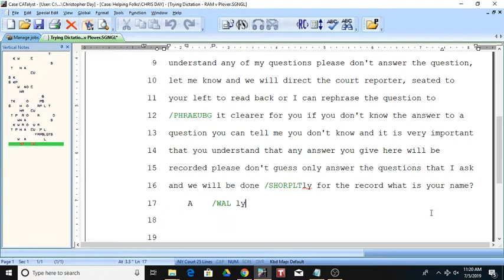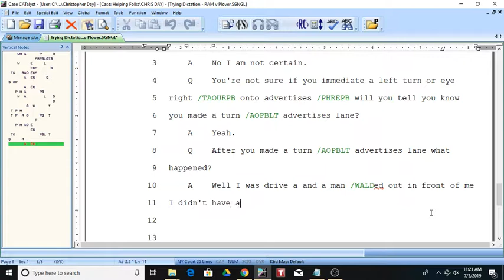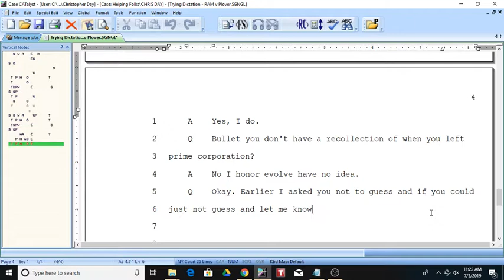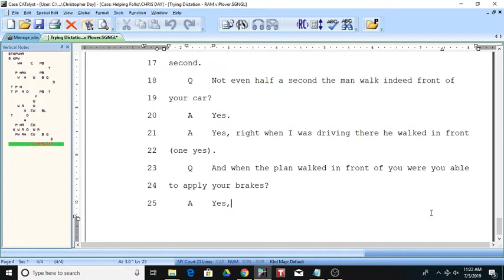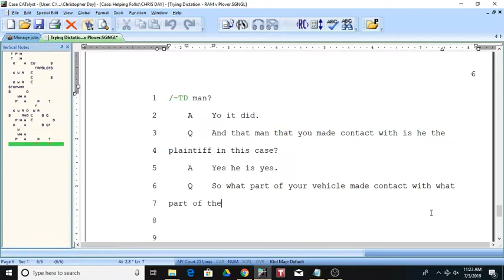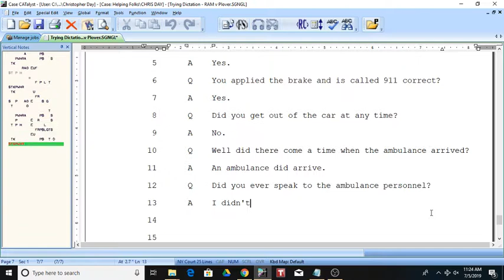240 QA Mario Demonstration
Learn stenography at opensteno.org.